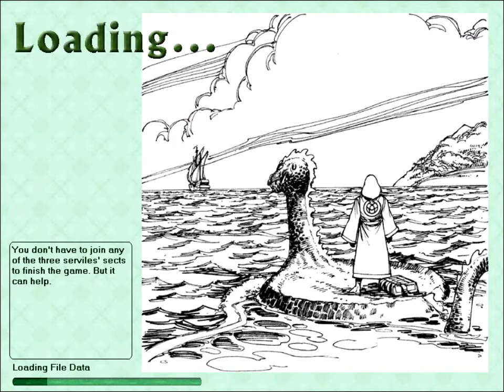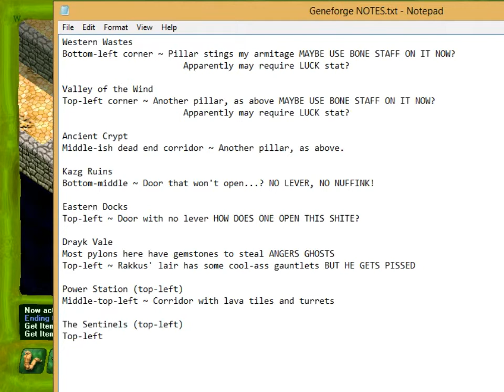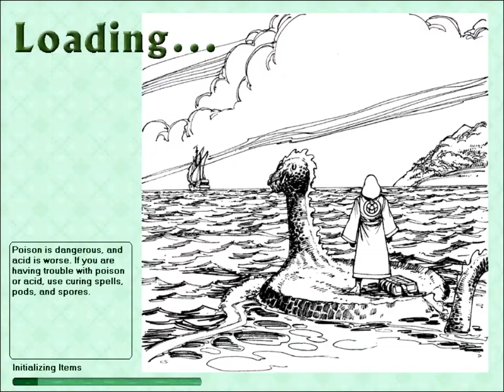Paul's Gaming - Geneforge [49] - Tax Evasion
Part 49

Nobody taxes me... and LIVES!

We are a Shaper, with the ability to create and command creatures, but during our journey across the sea, disaster strikes as it tends to do!
Washed up on Sucia island, a place barred by the Shapers, and with no immediate means of escape, it's up to us to explore the abandoned island, uncovering mysteries, dangers, and of course, plenty of treasures as we go!
But perhaps it's not so abandoned after all...?

This may be quite an unexpected playthrough from me, due to the large amount of reading involved, but I love Spiderweb Software games. It's not often that I enjoy reading so much, or pay close attention to story and characters, but the writing, storytelling, and interesting worlds that they make are hard to stop playing.
So join me on a journey full of mystery, questionable ethics, and oldschool RPG goodness!
I hope you enjoy, and perhaps take an interest in their games too!  I highly recommend them!

(They are currently working on a remake of Geneforge though, so you may prefer to wait for that)